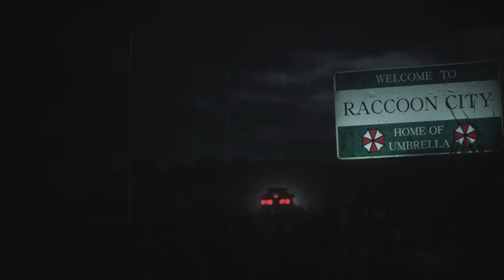RE2 Leon playthrough pt 1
No hud no assists